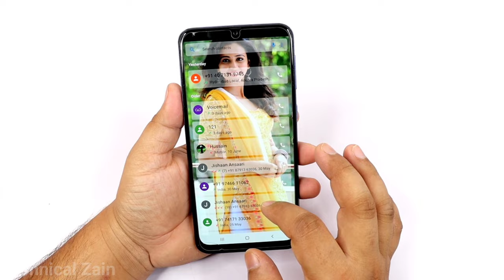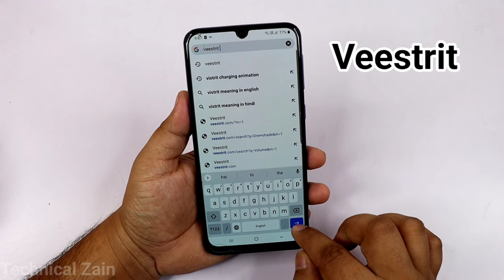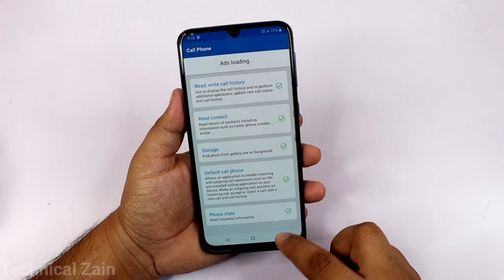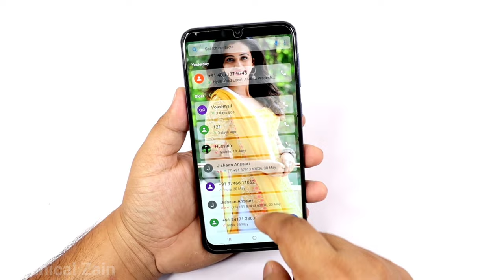Mobile ke dialler pad mein apna photo kaise lagaye | caller or dialler par apna photo kaise lagaye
Hello dosto is video me, maine aapko bataya hai ki aap apne mobile ke Dialler main apna photo kaise laga sakte hain.

Your Queries -
Contact list me photo kaise lagaye
Dialler me photo kaise lagaye
Contact list par apna photo kaise lagaen
how to set photo in Dialler